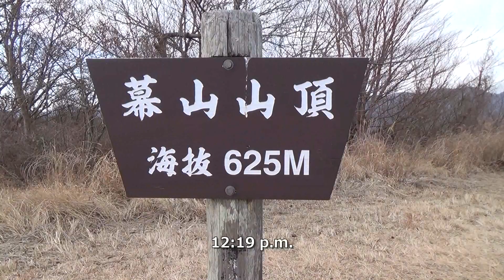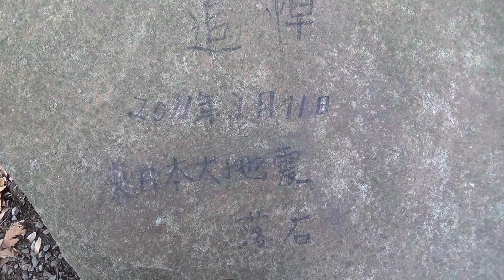幕山ハイキング、湯河原 歩数12,938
幕山ハイキング、湯河原　神奈川県 歩数12,938 脂肪燃焼量40g  消費カロリー560kcal